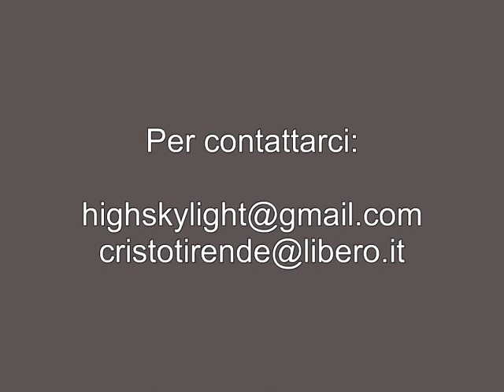La fidanzata cieca (Radio Blast)